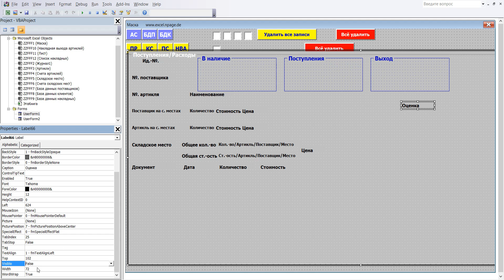189 Программу управления складом в Excel VBA с базой данных поставщиков и клиентов самим создать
1 В редакторе VBA щёлкните в маску ввода потом в значок Toolbox (ящик с инструментами), он откроется. В ящике нажмите на „Ярлык“ и щелчком левой кнопки мыши введите этот элемент в Frame4.
2 Форматирование и координаты Label66: BackColor – как Userfor1, Caption – Оценка, Font - Полужирный, Размер 10, ForeColor – Черный, Height – 12, Left – 624, Top – 102, Visible – False, Width – 114
3 Label66 создана.